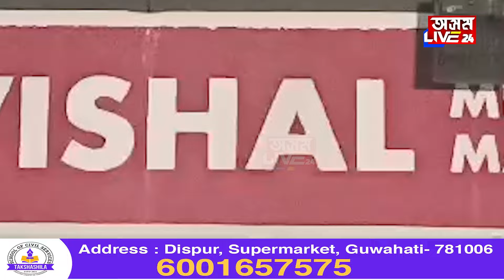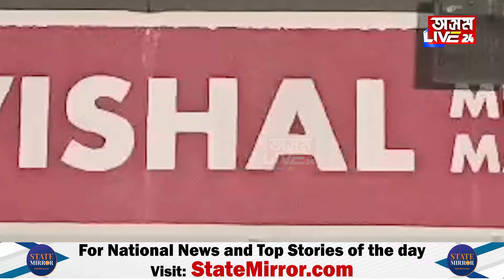নলবাৰীৰ বিশাল শ্বপিং মলৰ কৰ্মচাৰীৰ গুণ্ডাগিৰি!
নলবাৰীৰ বিশাল শ্বপিং মলৰ কৰ্মচাৰীৰ গুণ্ডাগিৰি! শ্বপিং কৰিবলৈ যোৱা কিশোৰৰ সৈতে সংঘটিত কৰিলে ভয়ংকৰ ঘটনা৷